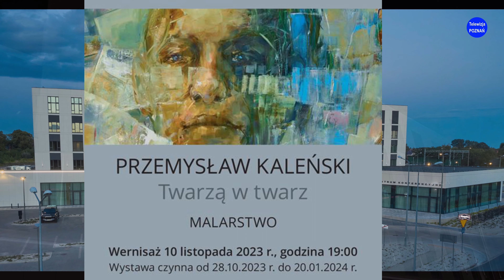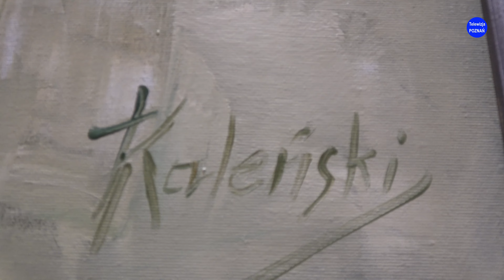PRZEMYSŁAW KALEŃSKI - TWARZĄ w TWARZ Wernisaż 10-11-2023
Wernisaż Przemysława Kaleńskiego "Twarzą w twarz"
PRZEMYSŁAW KALEŃSKI
Urodzony 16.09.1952 roku w Poznaniu, w latach 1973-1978 studiował w Państwowej Wyższej Szkole Sztuk Plastycznych w  Poznaniu na Wydziale Malarstwa, Grafiki i Rzeźby (obecnie Uniwersytet Artystyczny). W 1978 roku ukończył studia dyplomem w pracowni malarstwa u profesora Mariana Szmańdy oraz w  pracowni plakatu u  profesora Waldemara Świerzego. Pasjonuje się malarstwem, wystawiał swoje prace na wielu wystawach ogólnopolskich i  zagranicznych między innymi we Włoszech, Francji, Szwajcarii i Niemczech.

„Materia malarska, którą tworzę jest zapisem osobistych przeżyć i  obserwacji świata. Nieodłącznie związana jest z  pojęciem przestrzeni – to jedna z  jej cech. W  ujęciu przestrzeni rozumiana jako całokształt stosunków, relacji i współistnienia między obiektami, formami. Atrybutem materii jest przestrzeń jako negacja pojęcia próżni. Osadzona w  przestrzeni ujęta wielopłaszczyznowo i  różnobarwnie pozwala na własną interpretację.”
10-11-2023